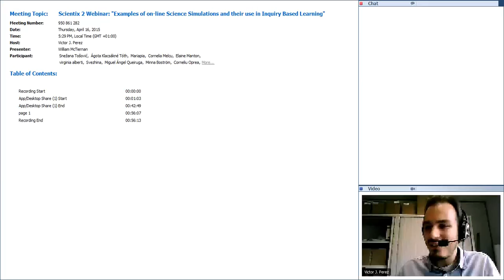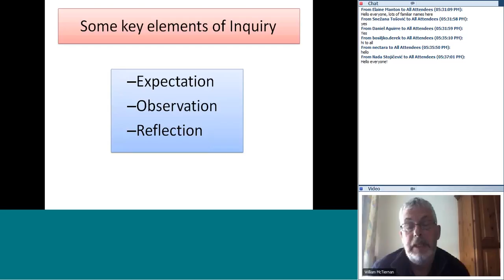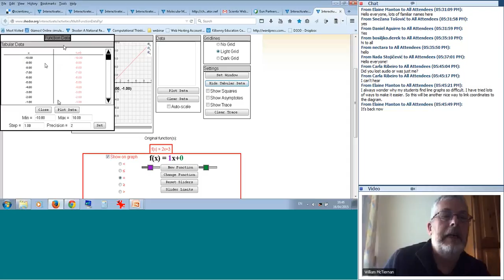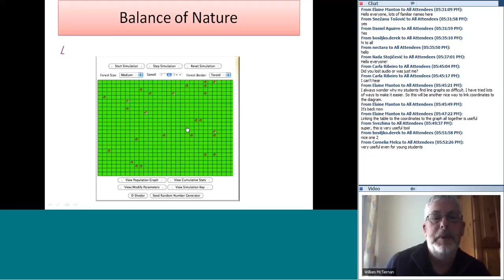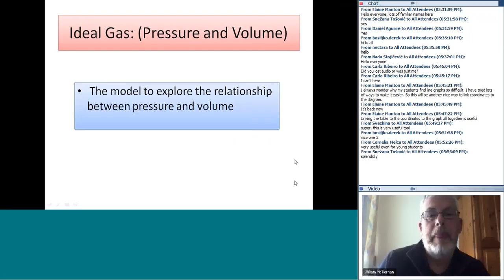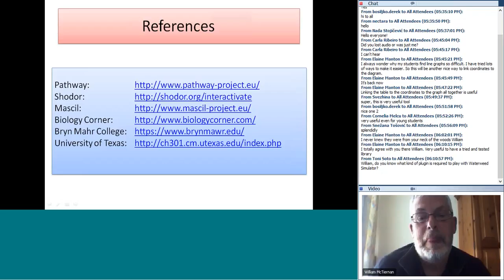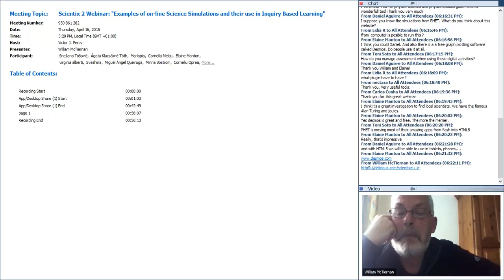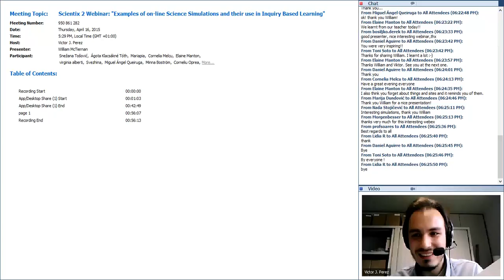Scientix Webinar: Examples of on line Science Simulations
The webinar took place at 17.30 CEST in the Scientix online meeting room.

Webinar outline:
Online simulations and models can be used to facilitate an inquiry based approach to Science and Maths. Unlike expensive and sometimes scarce laboratory equipment these models if broken can be easily fixed and also can facilitate a “what if” approach by learners. These models do not replace practical laboratory work but can help students to deepen their understanding of concepts and processes. The webinar examines three examples of such online models with a particular emphasis on the graphical representation of data.

About the Presenter:
William McTiernan, Scientix Ambassador in Ireland, former teacher of Science and Biology. Currently involved in Teacher Professional Development in the area of integration of ICT into Teaching and Learning, previously worked with the Dublin City University team on the Pathway IBSE Project.

Please, note that the Turkish translation of the transcript of the webinar is available